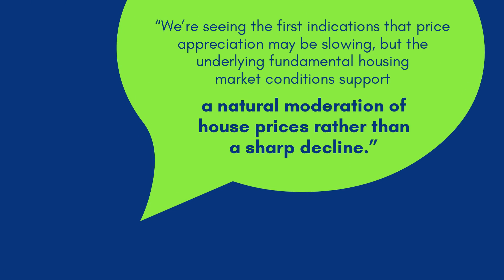Is There a Shift Happening in the Real Estate Market?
Housing inventory is up year-over-year for the first time in three years which means that home price appreciation will likely begin to slow. If you're looking to buy or sell a home, now is still a great time! Let's get together today to go over what this shift in the market means for you.

Top Granby Realtor
Stephen Simard
Exp Realty
Granby Real Estate
Granby Connecticut
Find your Granby home
New homes for sale
Simard Realty Group
Granby homes for sale
Join Exp Realty
Simsbury homes